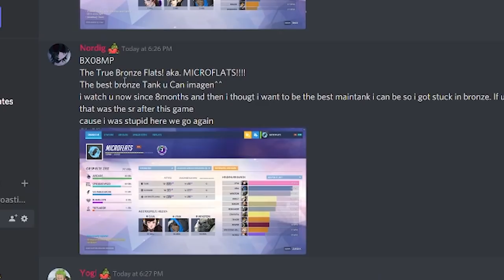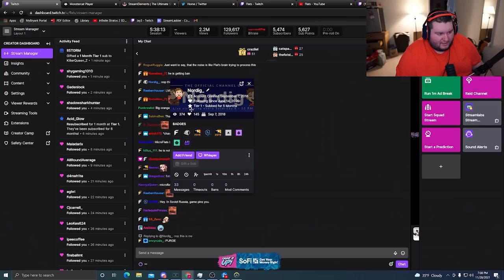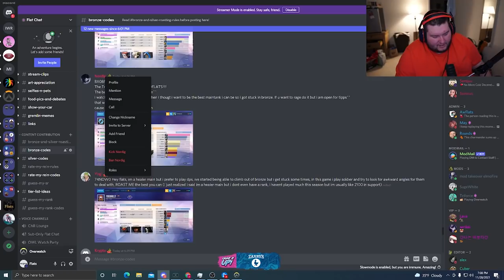I spectated a bronze reinhardt who tried to be me